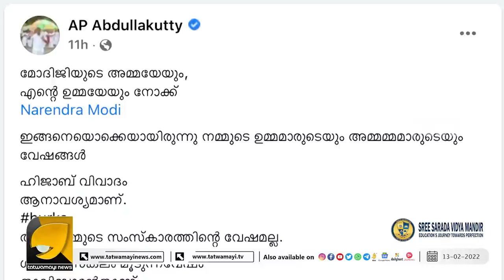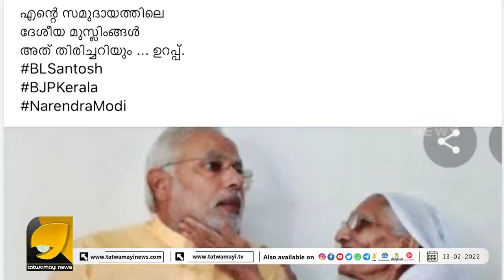ഇങ്ങനെയായിരുന്നു നമ്മുടെ ഉമ്മമാരും അമ്മമ്മമാരും എന്ന് അബ്ദുള്ളക്കുട്ടി | Abdullakutty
ഇത് ഹിജാബല്ലേ? മോദിയുടെ അമ്മയുടെചിത്രം പങ്കുവെച്ച് ഞെട്ടിപ്പിച്ച് അബ്ദുള്ളക്കുട്ടി | Abdullakutty